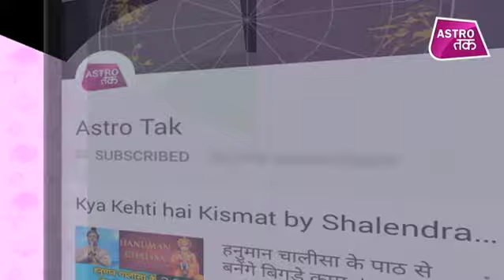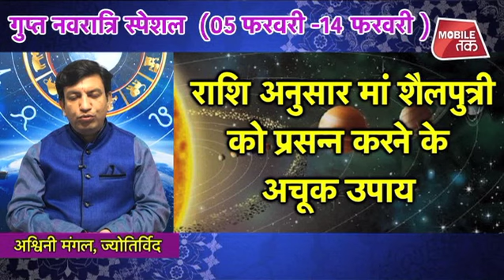गुप्त नवरात्रि - राशि अनुसार मां शैलपुत्री को प्रसन्न करने के उपाय | Ashwani Mangal | Astro Tak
ज्योतिर्विद अश्विनी मंगल से गुप्त नवरात्रि पर राशि अनुसार जानिए कैसे करें मां शैलपुत्री को प्रसन्न ?